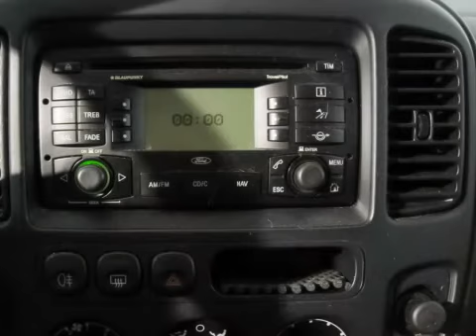Ford Maverick 3.0 L Automaat 4X4 Airco Cruise Control | Bouwjr. 2001 | Autobedrijf Boks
Merk:     Ford
  Model:     Maverick
  Type:     3.0 L Automaat 4X4 Airco Cruise Control
  Carrosserievorm:     SUV (5 drs)
  Bouwjaar:     2001
  Transmissie:     automaat
  Kleur:     Blauw metallic
  BTW/Marge:     marge
  Brandstof:     lpg-g3
17 inch Licht Metalen Velgen3e Remlicht4X4 uitvoeringABS (anti blokkeer systeem)Achterbank neerklapbaarAircoArmsteun voorBagage-afdekhoesBull-barCentrale deurvergrendelingCruise controlDakdragerDakrailingDubbele airbagsGlas getintHoofdsteunen achterLederen bekledingLichtmetalen velgenMetallic lakMistlampenNavigatiesysteemRadio/cdRamen achter elektrisch verstelbaarRamen voor elektrisch verstelbaarRuitenwisser achterSide airbag(s)Side barsStoelen verwarmbaarStuur verstelbaarStuurbekrachtigingToerentellerTrekhaak

Aanbieder
Autobedrijf Boks
Laan vd Dierenriem 51
7324AB Apeldoorn